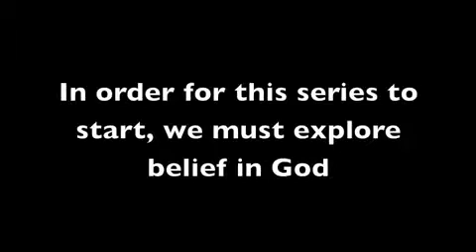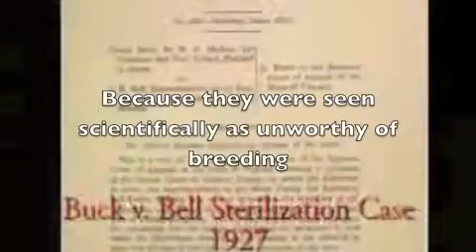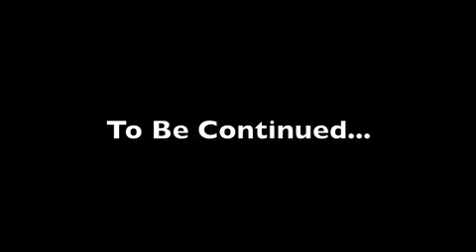The Light pt. 1 (Belief In God) Science